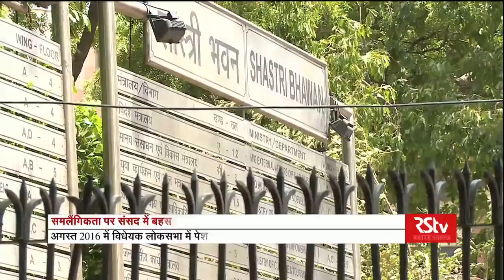RSTV Vishesh – Jan 09, 2018: SC to Reconsider Criminality of 377